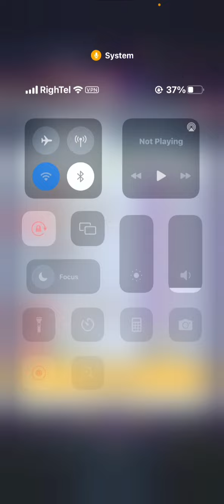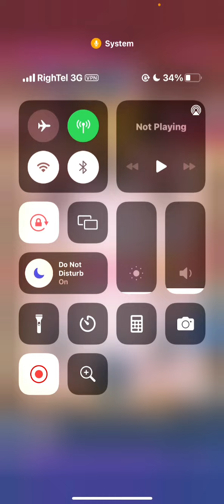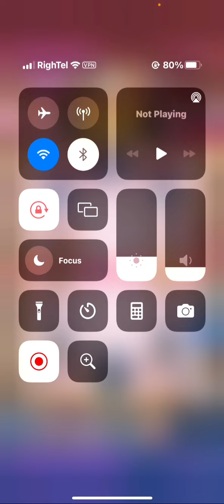نفر 1 ‌جهان شدیم🌍قدرت‌نمایی پادشاه گالم BANA⚡️این بشر بالاتر از محمد لایت شد❗️👑‌‌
سلام تو این ویدئو از سری ویدئو های بازی کلش رویال رفتیم تاپ لدر و ری اکت به بهترین پلیر ترکیب گالم تو بازی کلش رویال رفتیم تاپ لدر و ری اکت به بهترین پلیر های جهان تو بازی کلش رویال ری اکت به بانا تو بازی کلش رویال !